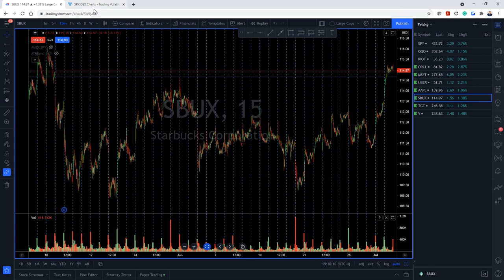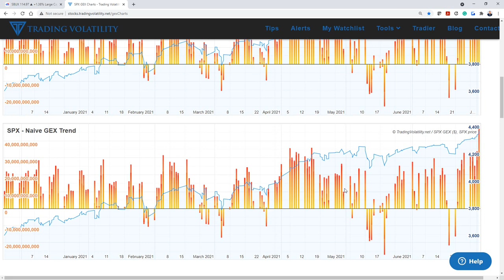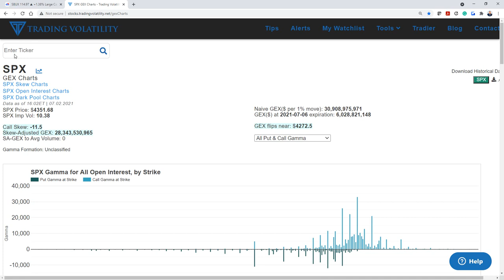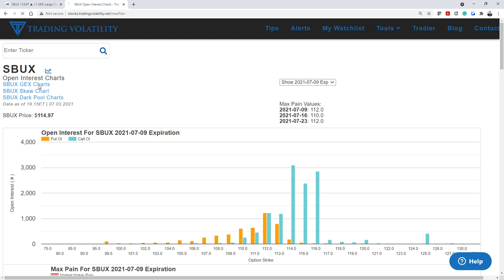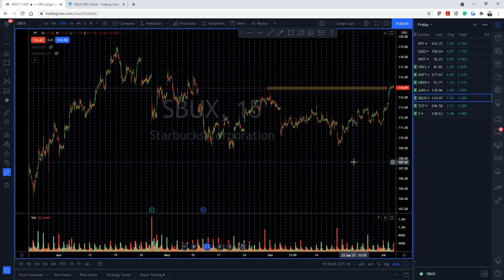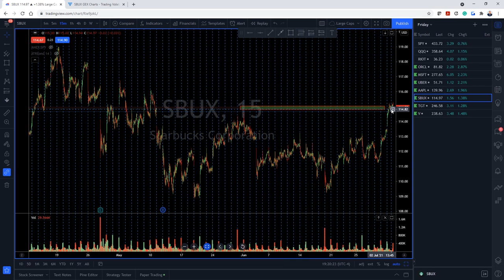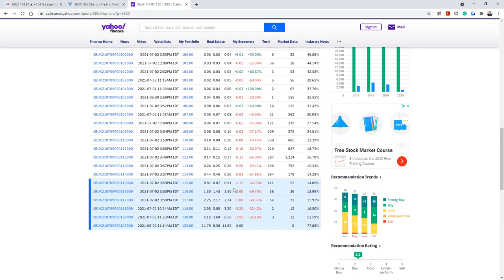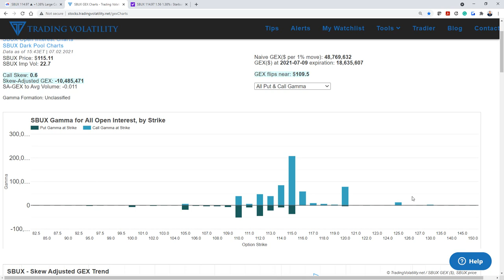SIMPLE Trading Strategy | Using Options Gamma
Join my course before the SALE ends!
Follow me for FREE on my latest trades!

In this video, I share a trade idea on SBUX using options gamma as my guide to making the best decision possible. Stock options gamma is the risk that the market maker has when he takes the other side of your options trades so understanding its importance is critical to your stock and options trading success.

About me👨🏻‍💻: Steve Patterson is one of the Top Proprietary Traders in the world, he has worked with 5 of the largest prop firms and he has a long history as one of the most dedicated trading educators.

He has survived, adapted and ultimately prospered over his 37+ year career. He believes that in order to be a successful coach, you have to experience the highs and lows. He's in a unique position than his competitors based on his vast background and knowledge within the industry.

His goal is to transfer his experience to help you save years of frustration and sleepless nights. He's excited to share everything that he's learned from his extensive background and finally help you build the financial future that you've dreamed about for you and your loved ones.